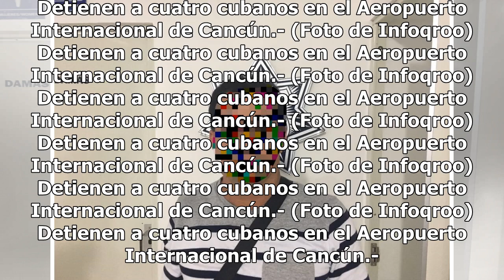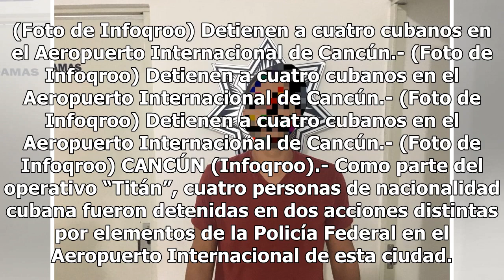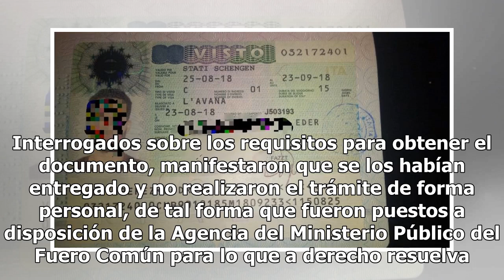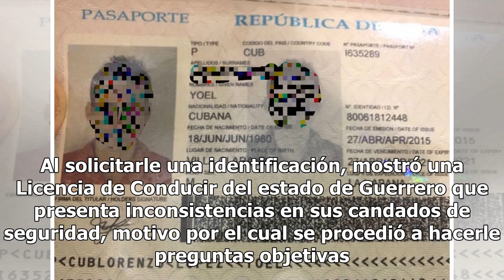Detiene la PF en el AIC a cuatro cubanos con documentos apócrifos - El Diario de Yucatán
Detienen a cuatro cubanos en el Aeropuerto Internacional de Cancún.- (Foto de Infoqroo) Detienen a cuatro cubanos en el Aeropuerto Internacional de Cancún.- (Foto de Infoqroo) Detienen a cuatro cubanos en el Aeropuerto Internacional de Cancún.- (Foto de Infoqroo) Detienen a cuatro cubanos en el Aero...